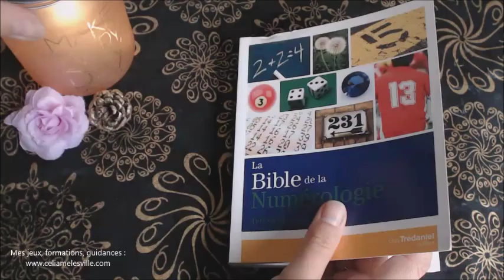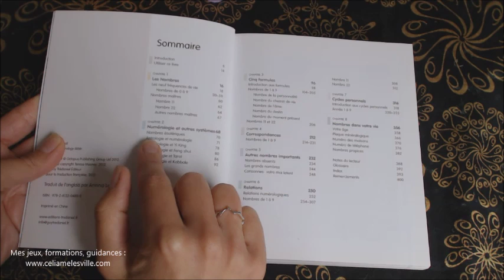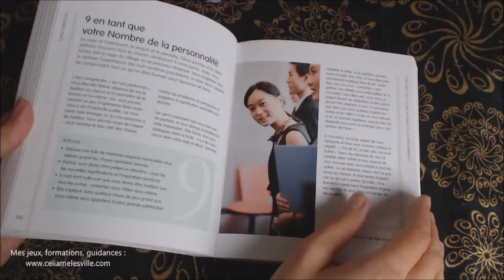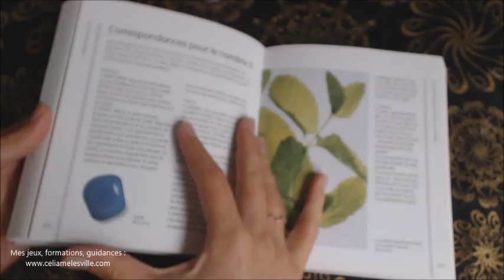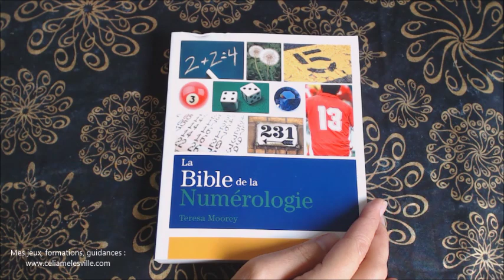La Bible de la Numérologie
Où trouver la bible de la numérologie